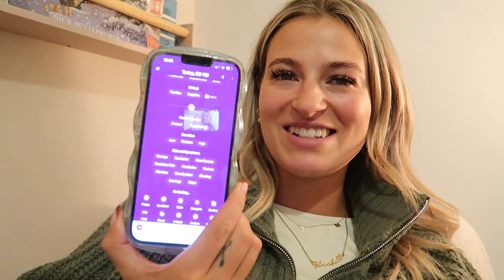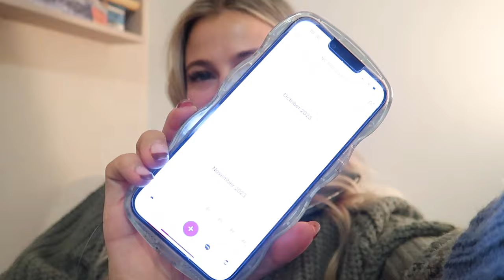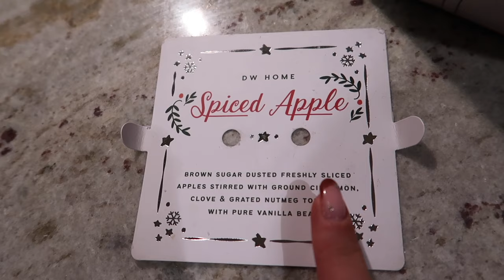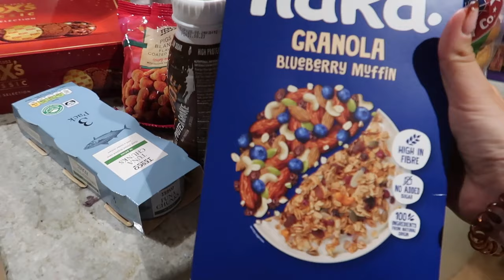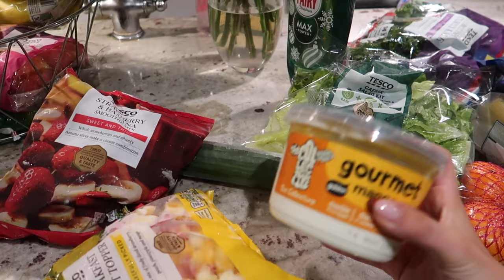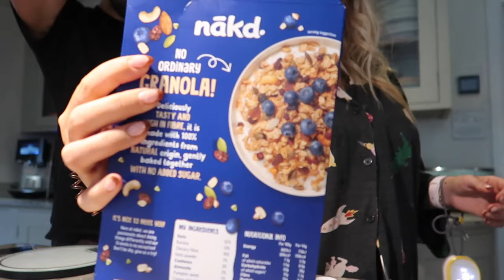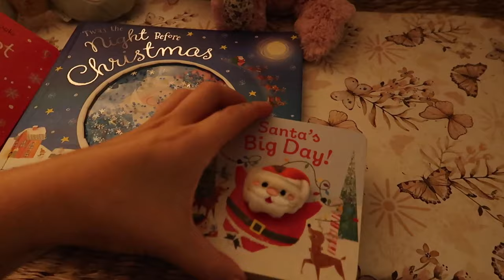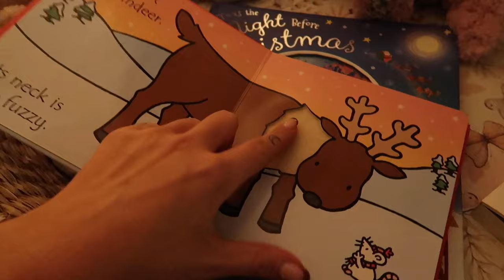hello november: getting ready for christmas, vlogmas chat + family food shop VLOG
hello november: christmas prep, vlogmas chat + family food shop VLOG

*Natural Cycles is for 18+ and does not protect against STIs.

preorder nialls cookbook here!!!